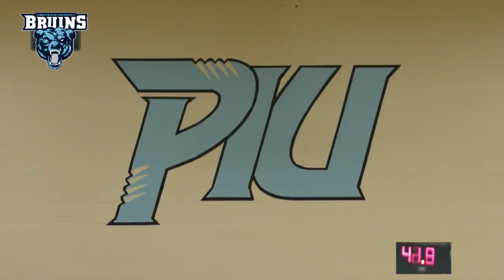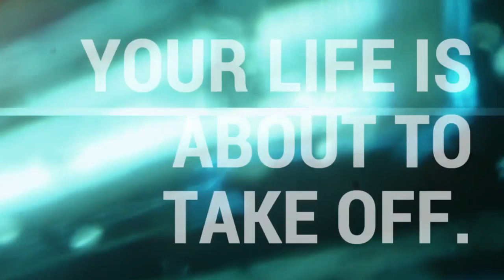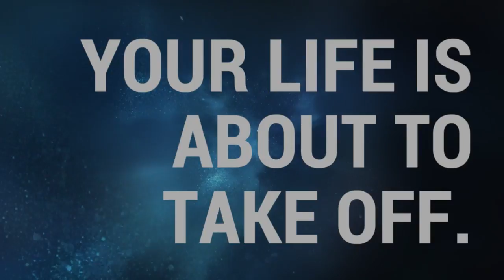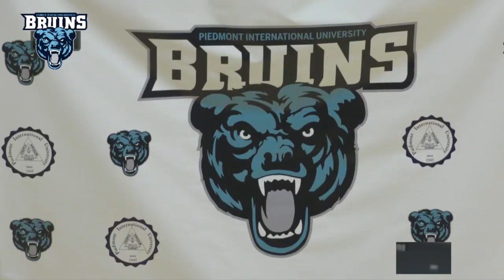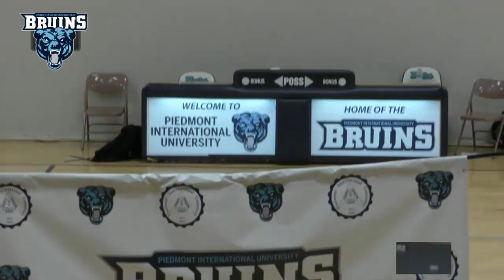Lady Bruins Basketball 2017-2018